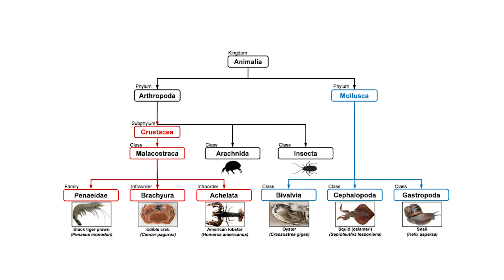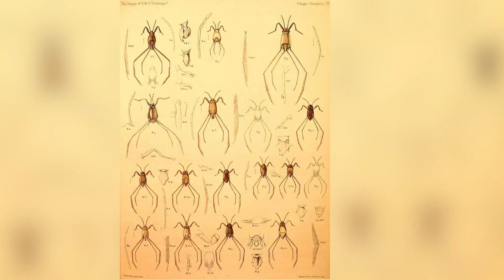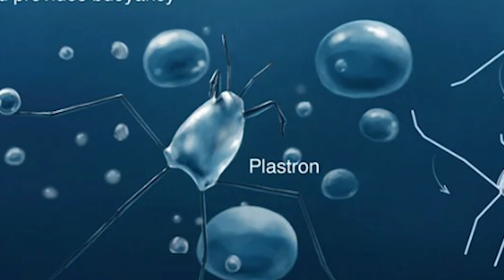World’s Only Ocean Bug Can’t Get Wet | Sea Skaters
Have you ever wondered why we don’t see insects buzzing around in the vast oceans? Insects are incredibly diverse, with over a million species known to us, and there could be as many as ten million out there! They dominate life on Earth, making up around 90% of all animals. But if there are so many insects on Earth, why don’t we have any sea bugs? Well, there is in fact a true ocean bug.